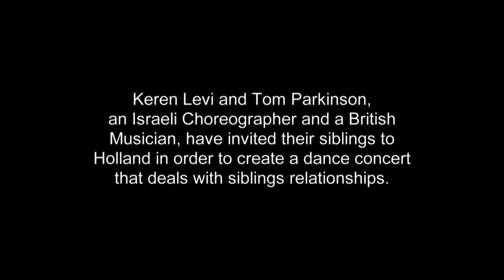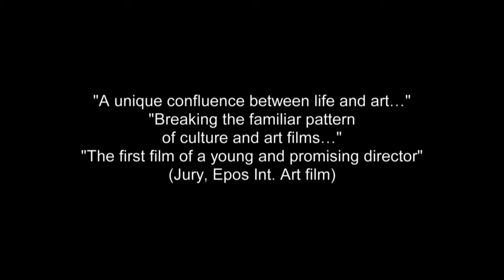"Inside envelopes" Documentary trailer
Four artists in a search for love, Identity and a family within the studio and the stage-
Participating: Keren Levi, Reut Levi (dance), Tom Parkinson, Alex Parkinson (music)